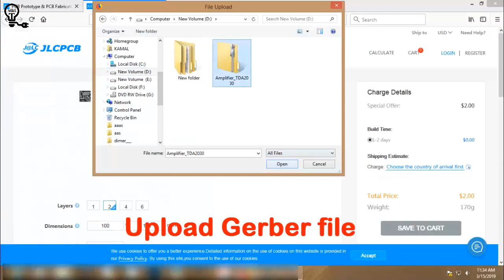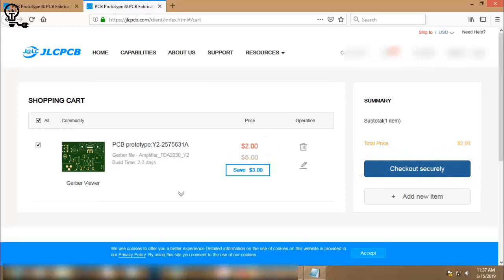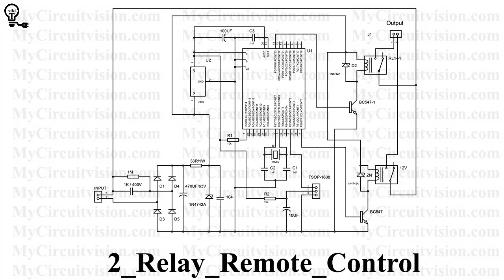How to make 2 Relay TV remote control circuit....